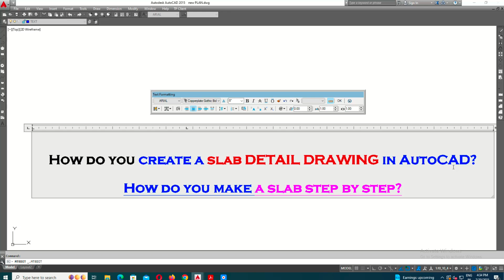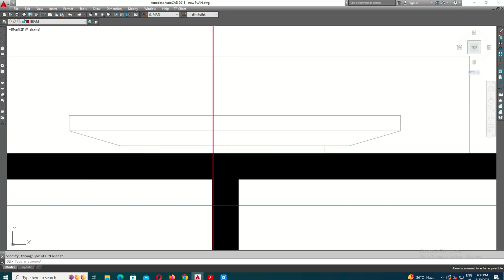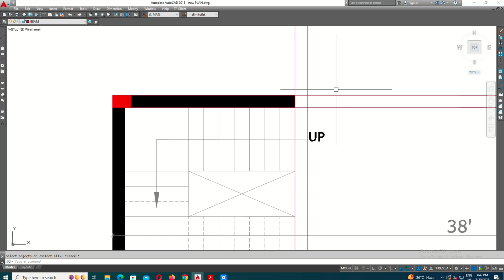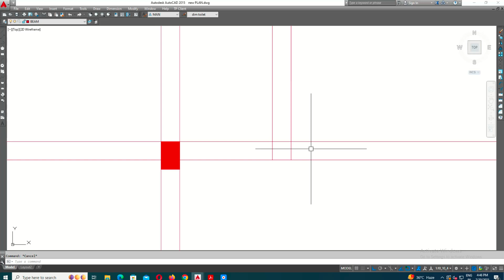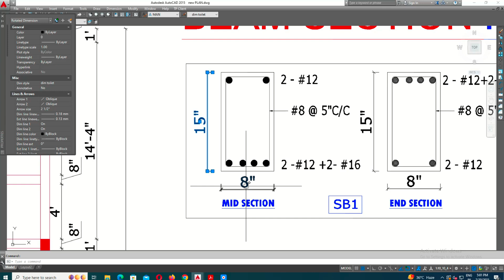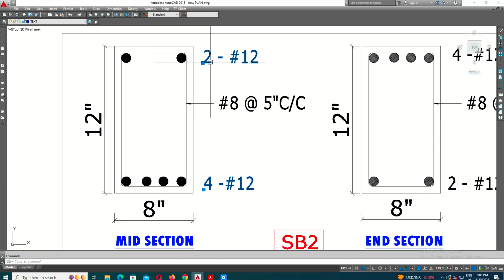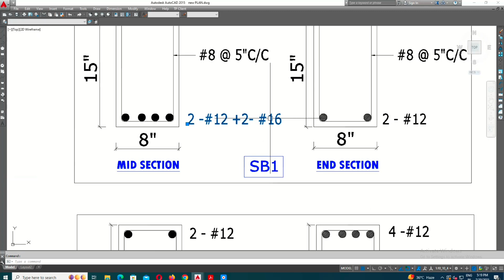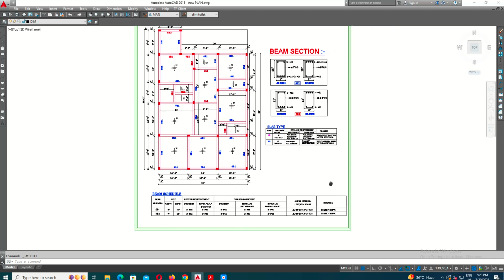How do you create a slab details drawings in AutoCAD step by step.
How do you create a slab details drawings in AutoCAD step by step? 2023
Your quarries:-
How do you create a slab in AutoCAD?
How do you detail a slab?
How do you detail a drawing in AutoCAD?
What is slab process?
What are types of slab design?
What is slab structure details?
How do you make a slab step by step?
What is the formula for slab Design?
What is a slab in AutoCAD?
How to do a detail drawing?
Which rod is used in slab?
What is a slab design?
How is slab thickness calculated?
What is the depth of a slab?